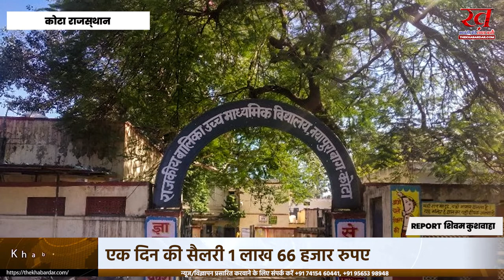19 साल के लड़को को मिला सबसे बड़ा जॉब ऑफर, एक दिन की सैलरी 1 लाख 66 हजार रुपए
19 साल के लड़को को मिला सबसे बड़ा जॉब ऑफर, एक दिन की सैलरी 1 लाख 66 हजार रुपए---  rachitagrvaal
2 दिन में कमांडो पर लगाए गए आरोप हटा कर उन्हें बरी नहीं किया गया तो अनिश्चितकालीन आमरण अनशन करेंगे